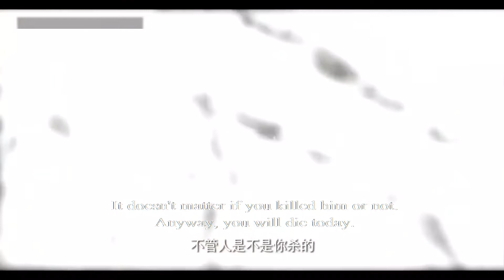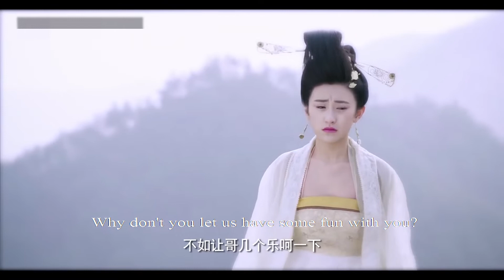發現自己就是人族皇子破解口訣的鑰匙，她痛苦掙扎ep11 2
【 九州天空城 劇情簡介】
        該劇講述了在神秘力量的驅使下，人族和羽族在維繫了短暫的和平之後，再度陷入了劍拔弩張的戰爭局面所引發的故事。
【主演】
張若昀Zhang Ruoyun (Qing Yu Nian慶餘年主演)
關曉彤Guan Xiaotong
鞠婧祎Ju Jingyi
劉暢Liu Chang
季肖冰Ji Xiaobing

😘😘JZTKC